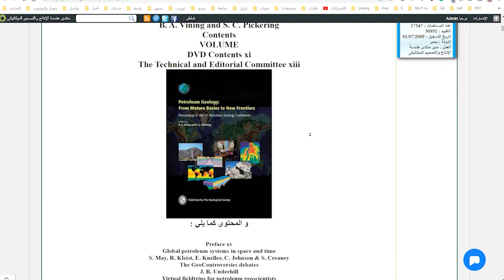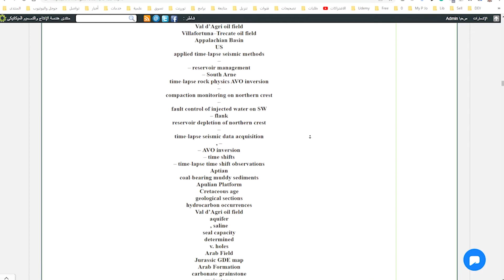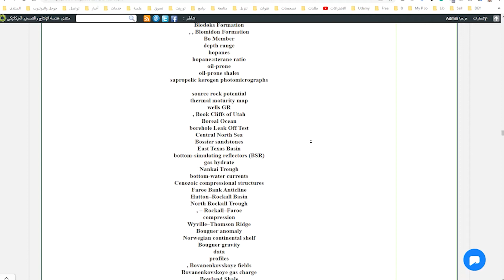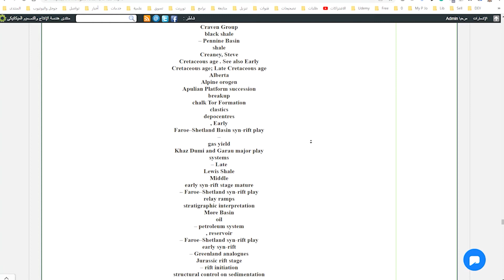مواضيع يوم 30-3-2022 -كتاب أساسيات التشغيل الميكانيكي Mechanical Operation - كتاب Petroleum Geology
كتاب أساسيات التشغيل الميكانيكي
Basic Of Mechanical Operations
وحدة أساسية للمهن الميكانيكية والمعدنية
" نظام الوحدات التدريبية "
مصلحة الكفاية الإنتاجية والتدريب المهني
برنامج تطوير منظومة التعليم والتدريب المهني من أجل التشغيل
المقدم من البنك الإسلامى للتنمية لتطوير مهنة الخراطة
المهنة : خراطة المعادن
الوحدة: الثالثة
السنة: الأولى
إشراف عام : مدير المكون
مهندسة : مديحة رفعت محمد
المراجعة الفنية والتصميمية
مهندس : سيد كامل محمد
إعداد: بيان العالمية للتدريب
مراجعة: د م . هانى السيد عبد الحليم
كلية الهندسة – جامعة عين شمس

 كتاب
Petroleum Geology - From Mature Basins to New Frontiers
Proceedings of the 7th Petroleum Geology Conference
Edited by
B. A. Vining and S. C. Pickering
Contents
VOLUME
DVD Contents xi
The Technical and Editorial Committee xiii